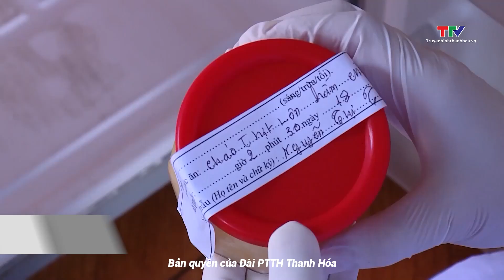5 tháng, cả nước có hơn 2.100 người mắc ngộ độc thực phẩm